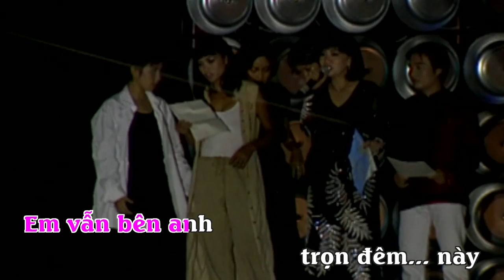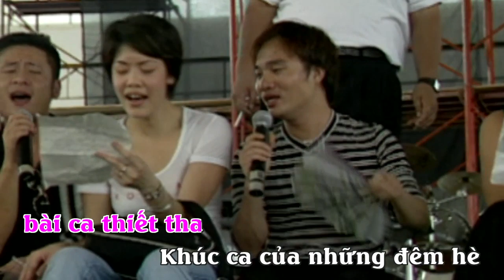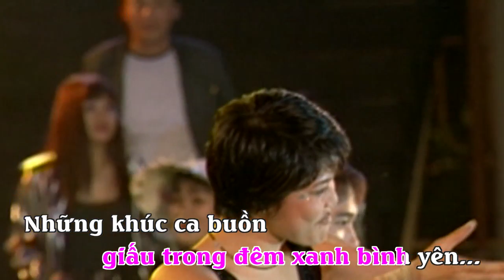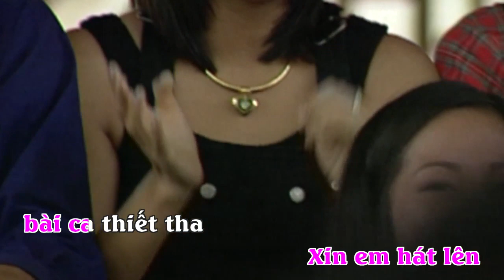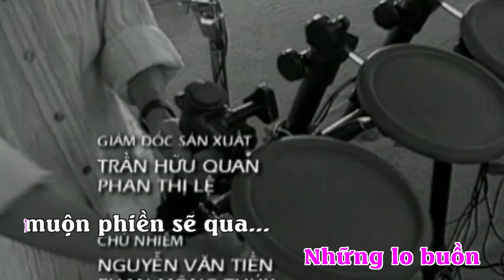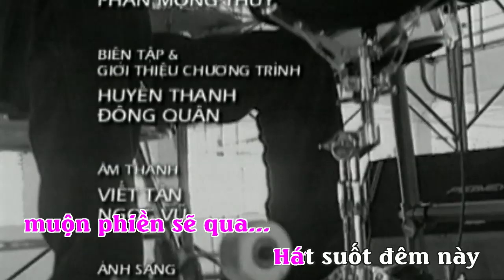KARAOKE: BÀI CA ĐÊM - TỐP CA LÀN SÓNG XANH